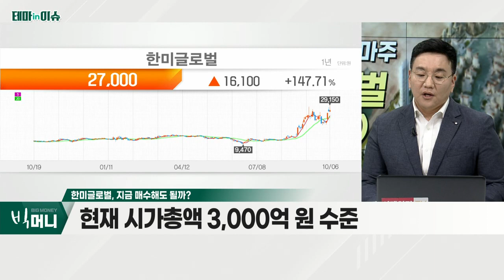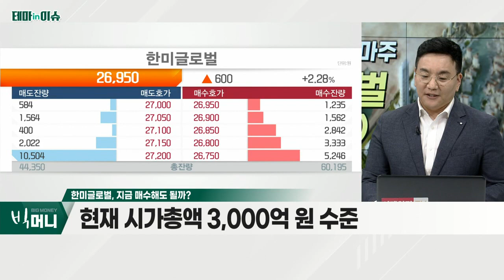한미글로벌(053690)... 시장 강한 변동성에도 52주 신고가 경신_테마IN이슈 (20221006)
- 시장 강한 변동성에도 52주 신고가 경신
- 빈 살만 사우디 왕세자, 11월 초 방한 예정
- 실적ㆍ테마 동시에 보유한 종목